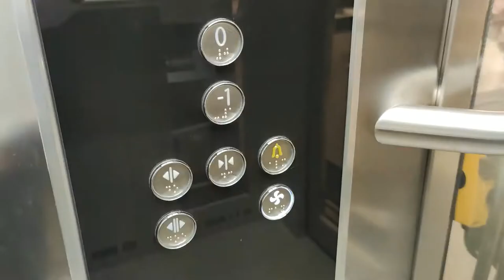Glass Kone MonoSpace MRL traction elevator at MOHITO, Kneza Mihaila, Belgrade, Serbia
Video taken 16th of June 2021

My third Kone with KSS design fixtures and my first glass Kone elevator!!!

There is a similar elevator in the store right next to this one (fimed).

Elevator
Manufacturer: Kone
Model: MonoSpace 500 (Powered by Ecodisc)
Type: MRL traction
Fixtures: KSS D40 Black
Stops: 2(-1,*0*,)
Elevator bank size: 1
Speed: 1.0m/s
Elevator rating: 10++/10
Condition: Excellent
Camera: Xiaomi MI Note 10 Lite